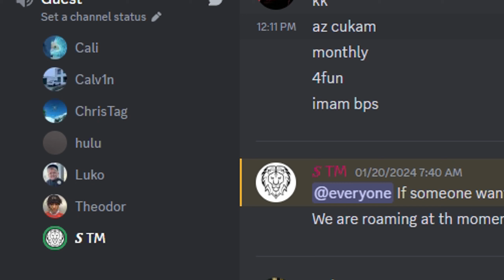I Joined a ZERG from a RUST Discord POST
In this video, I joined a clan from a RUST Discord post. See what happened when I teamed up with fellow players in the game Rust!